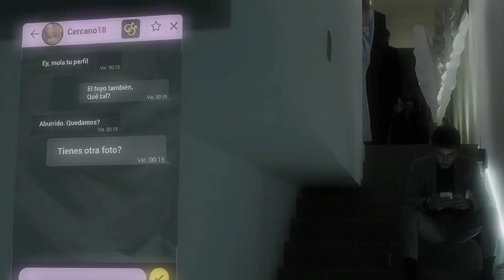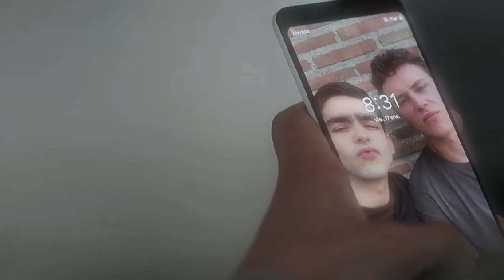Omar & Ander | Hold Me While You Wait (Lewis Capaldi)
series: Elite (netflix)
characters: Ander (Aron Piper) and Omar (Omar Ayuso)
song: "Hold Me While You Wait" by Lewis Capaldi

I'm waiting up, saving all my precious time
Losing light, I'm missing my same old us
Before we learned our truth too late
Resigned to fate, fading away
So tell me, can you turn around?
I need someone to tear me down
Oh, tell me, can you turn around?
But either way
Hold me while you wait
I wish that I was good enough (Hold me while you wait)
If only I could wake you up (Hold me while you wait)
Won't you stay a while? (Hold me while you wait)
Tell me more, tell me something I don't know
Did we come close to having it all?
If you're gonna waste my time
Let's waste it right
And hold me while you wait
I wish you cared a little more (Hold me while you wait)
I wish you'd told me this before (Hold me while you wait)
This is you, this is me, this is all we need
Is it true? My faith is shaken, but I still believe
So won't you stay a while?
Stay a while (Hold me while you wait)